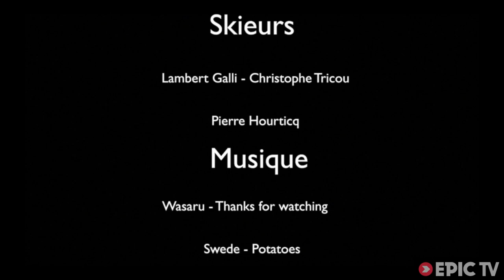If this Mountain Were any Steeper these Guys would Be BASE Jumping | STEEP, Ep. 3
In this episode of STEEP the boys head to the rarely skied south face of Mont Blanc du Tacul. The first reason it's rarely skied is because its hard to see. The second reason is because it has sustained gradients of between 50 and 55 degrees. Yikes. Luckily, Christophe, Lambert, and Pierre live for this type of Adventure. With just one rappel and a bit of trash talk they make it down in style, even after the clouds come in and they have to power through some scarily low visibility.

Director: Pierre Hourticq
Producer: Pierre Hourticq
Athletes: Christophe Tricou, Lambert Galli, Pierre Hourticq
Sports: Skiing